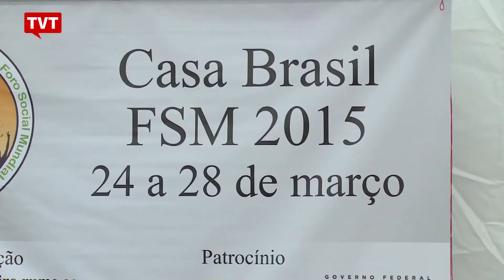Acompanhe as conclusões do Fórum Mundial da Mídia Livre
Ana Flávia Marx, que participou do Fórum Mundial da Mídia Livre, evento paralelo ao Fórum Social Mundial, na Tunísia, conta no estúdio do Seu Jornal as decisões do evento.